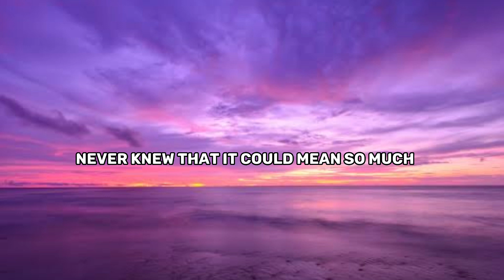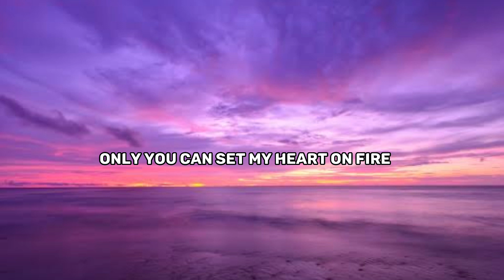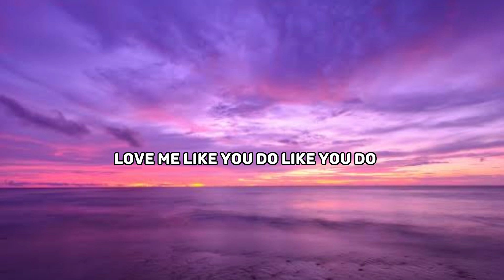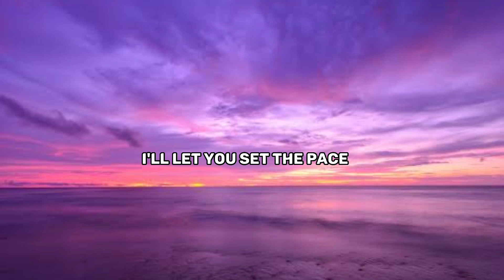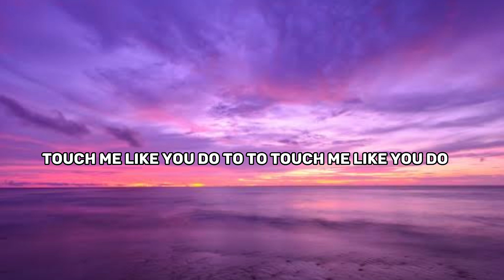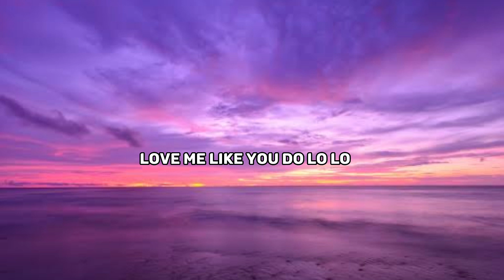Ellie Goulding - love me like you do (lyric video)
The lyric video for Ellie Goulding's "Love Me Like You Do" is a visually captivating and emotionally charged representation of the song's lyrics. The video blends elegant typography with enchanting visuals to create a mesmerizing experience. The lyrics are presented in a graceful and stylish manner, often accompanied by delicate animations that enhance the mood and meaning of the words.

The video may feature scenes that evoke a sense of romance, intimacy, and desire, resonating with the passionate nature of the song. It may utilize a mix of atmospheric lighting, dreamy landscapes, and evocative imagery to immerse the viewer in a world of love and longing. Overall, it is a beautiful and evocative lyric video that complements the enchanting and heartfelt essence of "Love Me Like You Do."

sobg - love me like you do